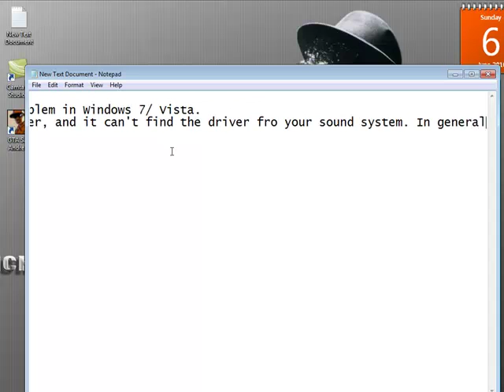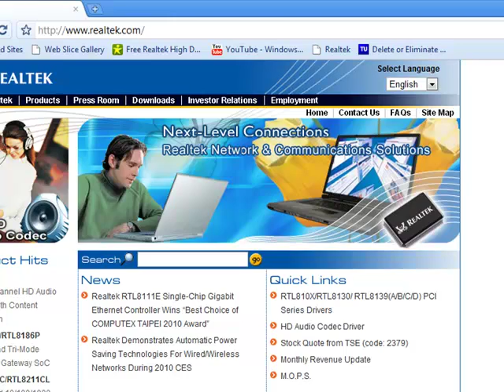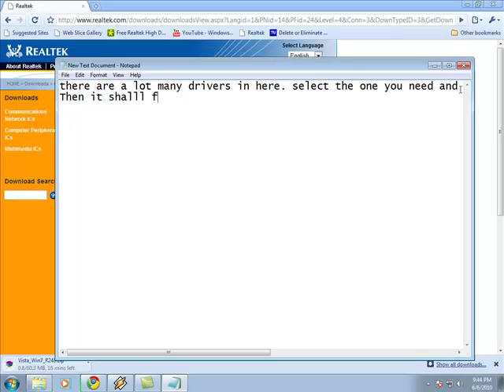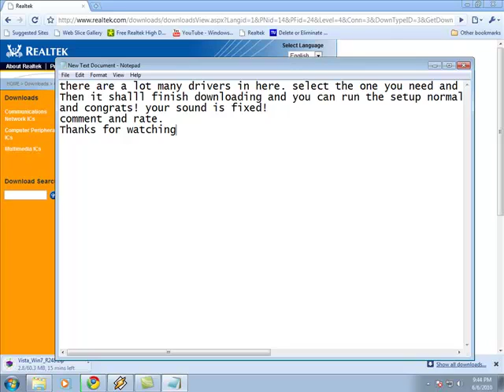How to fix no sound problem in Windows 7/ Vista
Showing you how to fix no sound problem in Windows 7/ Vista

Thanx
:D

NOTE- The song uploaded is
What I've Done
by
Linkin Park